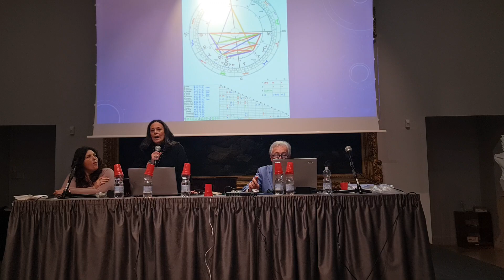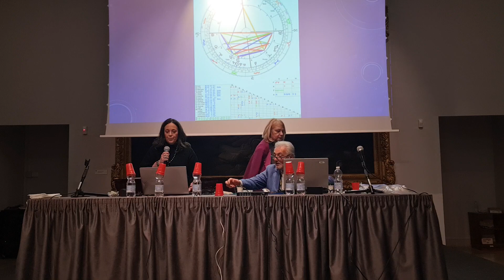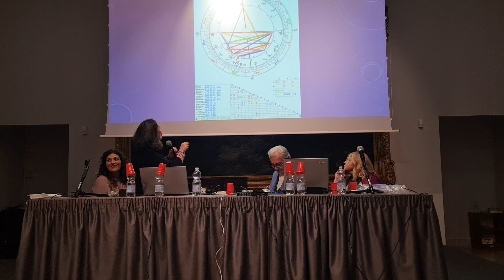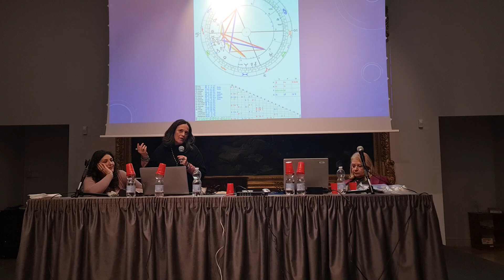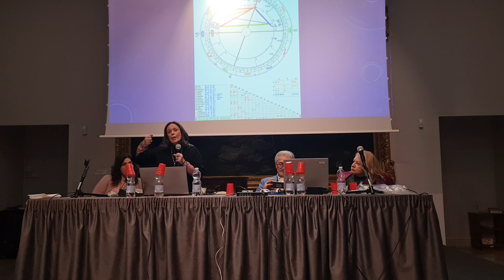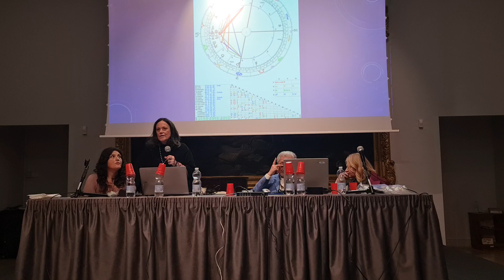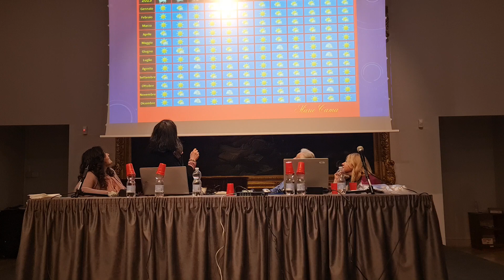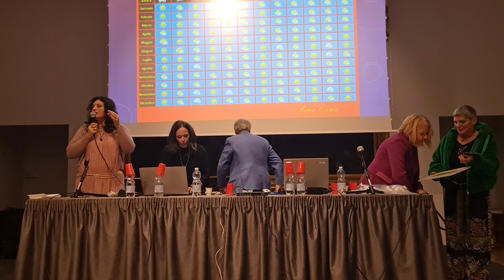Oroscopo del 2023 a cura di Mario Cama ed illustrato da Nadia Severino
Lo sapevi che il mio progetto è diventato un libro? anzi Tre!

"Il Portiere"
Puoi  ordinarlo qui:

"L'agente della di Mezzo"
Puoi ordinarlo su

"Storia di un Presidente che si credeva un topo"
Puoi ordinarlo su

Li trovi anche in tutte le librerie e negli store on-line
Scegli il classico libro di carta o quello in formato ebook

Ascoltiamo cosa dice l'oroscopo per il 2023 segno per segno. L'oroscopo è a cura del famoso Mario Cama ed esplicato da Nadia Severino. Buon 2023 a tutti!

Vivi l'esperienza di soggiornare in un piccolo borgo medievale, scegli Suite Mirafloris.